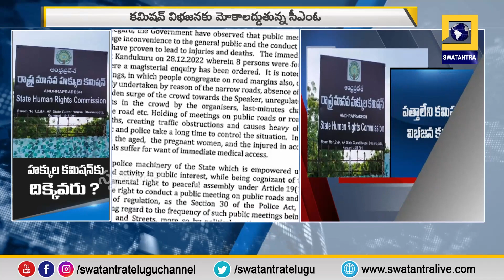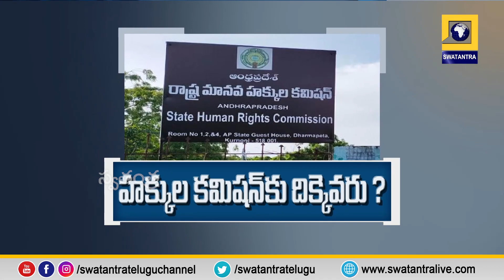తెలంగాణ ఉద్యోగులకూ జీతాలిస్తున్న ఏపీ ప్రభుత్వం| Swatantra TV